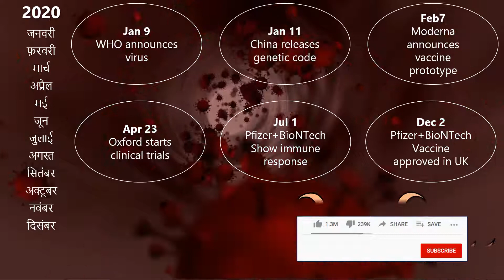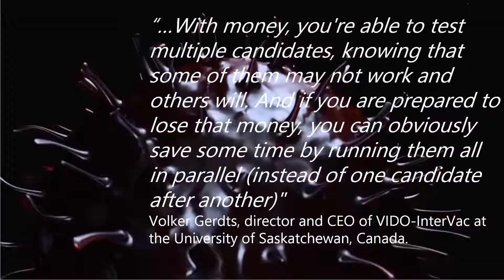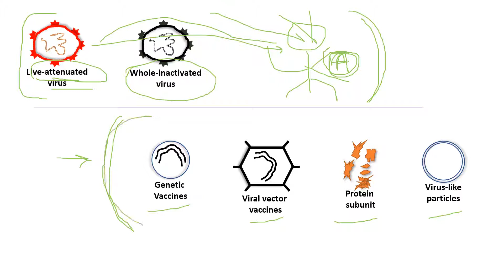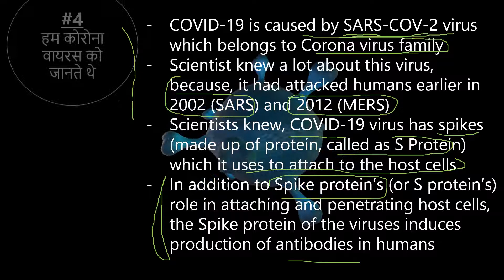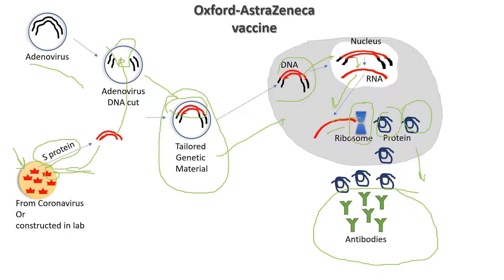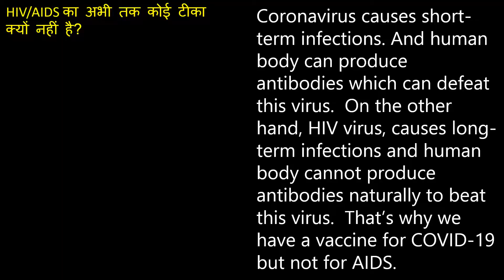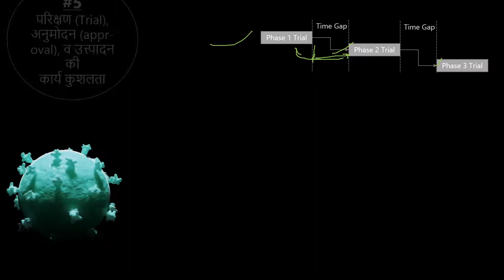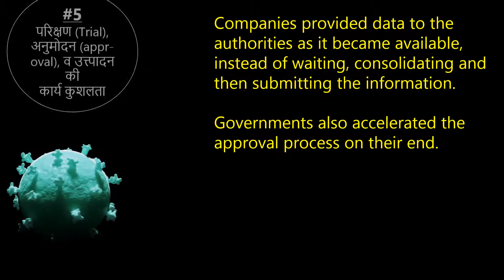How has a Covid vaccine been developed so quickly? Difference between pfizer and oxford vaccine &HIV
HOW COVID-19 VACCINE WAS DEVELOPED SO FAST… AND WHY THERE IS NO VACCINE FOR HIV/AIDS YET?
And
WHAT IS THE DIFFERENCE BETWEEN OXFORD-ASTRAZENECA AND PFIZER-BIONTECH VACCINES?

This video explains:
*    Reasons scientists could develop COVID-19 vaccine so fast
*    Why there is no vaccine for HIV / AIDS so far
*    Timelines for COVID-19 vaccine development
*    Vaccine 101: Conventional methods of making vaccine
*    Newer technologies in vaccine development
*    What is ChAdOx1
*    Live-Attenuated virus
*    Whole Inactivated virus
*    Genetic Vaccines
*    Viral vector vaccines
*    Protein subunit
*    Virus-like particles
*    Adenovirus and its use as a carrier virus
*    mRNA and Ribosomes
*    Proteins and antibodies in human bodies
*    S-protein (Spike protein) from Coronavirus